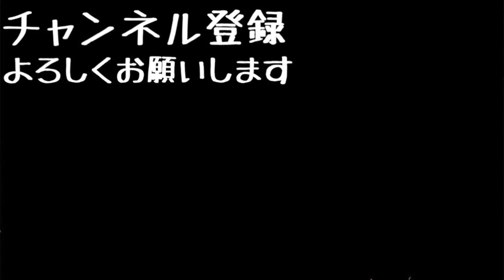【大流行ゲーム】ワードウルフが面白過ぎたwww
〒150-0031
「株式会社Kiii XXXXXXXX 」宛

[MUSIC]
•Artist : DownFlex
•Title :  Vacation On The Sun

[Artist Info]
DownFlex :